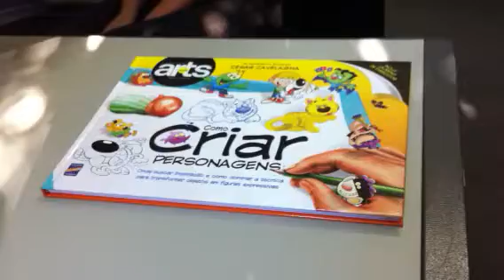Como criar personagens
Autor Cesar Cavelagna
Editora Europa